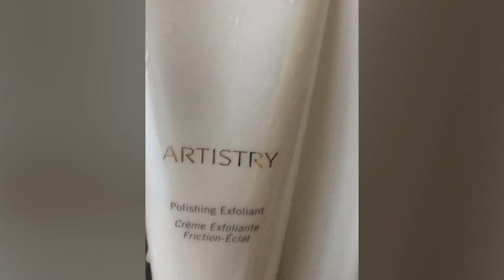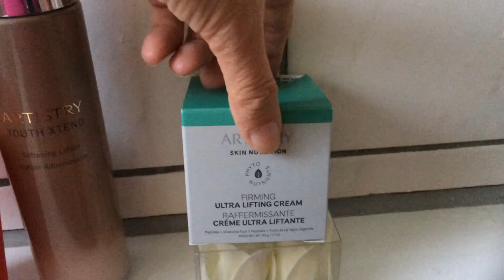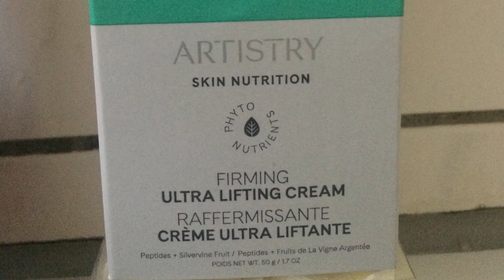Peeling + Ultralifting Pflegecrem - für Tag und Nacht./ Укрепляющий крем Ультра Лифтинг